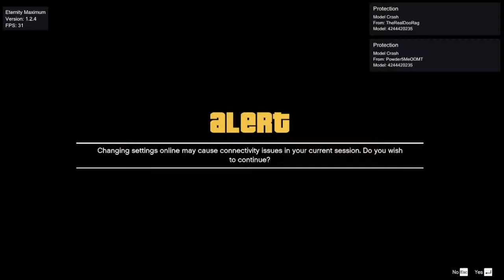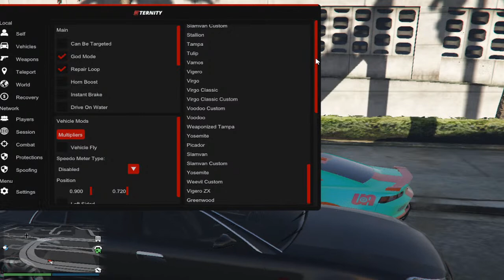GTA MONEY DROPS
Kbhp#2990 on discord for faster getting into lobbies